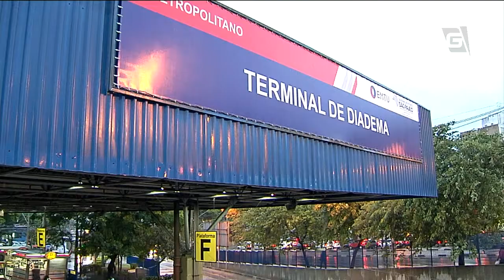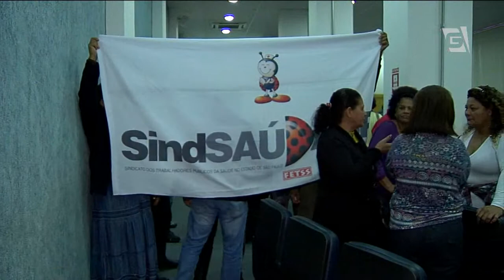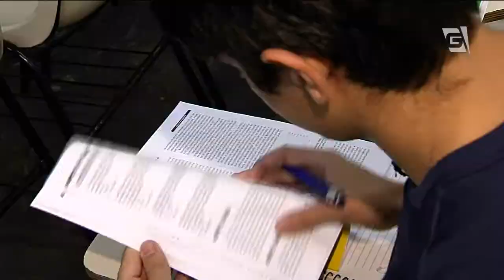Gazeta News (Completo - 28/05/14)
Quatro capitais brasileiras enfrentaram greves de ônibus hoje. Em São Luis, no Maranhão, e Florianópolis, Santa Catarina, 100% da frota está paralisada.

Já em Diadema, na região do ABC paulista, termina a greve de ônibus. Após assembleia realizada durante a madrugada, os motoristas da viação Mobibrasil decidiram voltar ao trabalho.

Grupo de manifestantes invade a sede da Secretaria Estadual de Saúde durante a apresentação do Plano de Contingência do Estado para possíveis desastres e acidentes durante a Copa do Mundo. Em nota, a Secretaria Estadual da Saúde afirma que lamenta a postura agressiva do Sindsaúde. Ainda segundo o texto, o secretário David Uip havia combinado de receber os manifestantes logo após a entrevista coletiva. Mas, como o sindicato descumpriu o acordo, o secretário não os recebeu.

Presidente Dilma Rousseff cai e aparece em 4º no ranking das mulheres mais poderosas da revista Forbes.

E a presidente Dilma Rousseff está agora à tarde em São Bernardo do Campo, no ABC paulista, para a inauguração de uma unidade do programa Brasil Sorridente. A cobertura completa sobre este assunto, você assiste logo mais, às sete da noite, no Jornal da Gazeta.

Educação! Inscrições para o SISU começam na segunda-feira!

E vamos com as informações do trânsito. São Paulo tem agora 116 quilômetros de congestionamento.

Comitê que acompanha a situação do Sistema Cantareira recomenda à Sabesp que reavalie a operação nas represas.

O paulistano está tendo que se agasalhar bem pra encarar o frio dessa semana. Durante o dia, o sol até ajuda a aliviar a sensação de frio, mas à noite a cidade fica gelada.  Vamos ver como fica o tempo amanhã?

Inovações na saúde! Uma parceria entre a Universidade Federal do ABC e o Instituto de Ortopedia do Hospital das Clínicas resulta na criação de próteses fabricadas por impressoras 3D.

Cai o número de doadoras de leite humano em São Paulo. A alimentação de prematuros e bebês com baixo peso com leite materno ajuda a prevenir infecções e é fundamental para o ganho de peso dos recém-nascidos. Uma campanha do Ministério da Saúde tem como objetivo aumentar em pelo menos 15% o volume de leite humano coletado. Os endereços de bancos de leite humano e de postos de coleta na cidade de São Paulo podem ser consultados no site da prefeitura na internet. O endereço eletrônico é prefeitura.sp.gov.br.